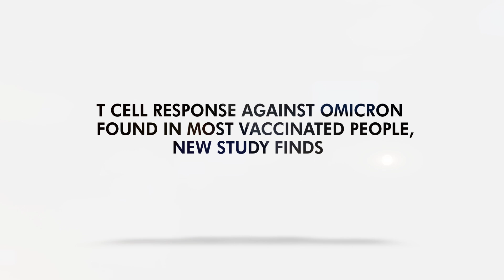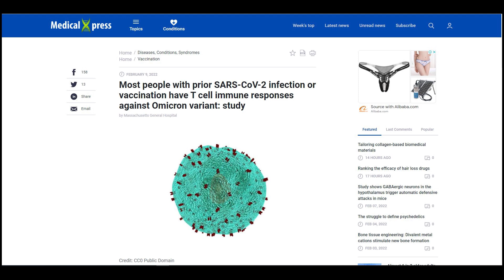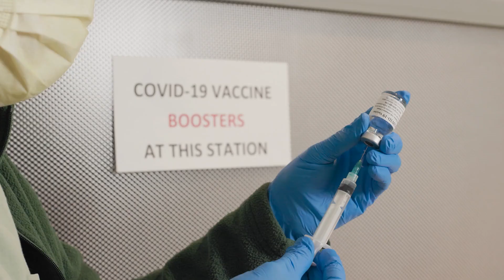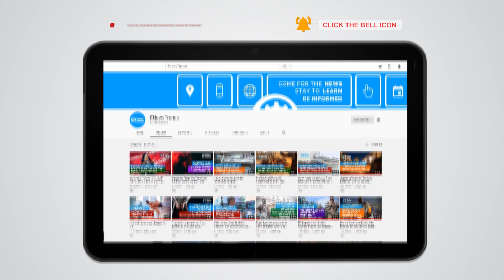T Cell Response Against Omicron Found in Most Vaccinated People, New Study Finds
People who had prior SARS-CoV-2 infection also showed T cell responses against COVID-19